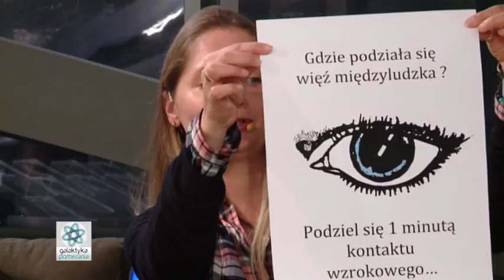The World's Biggest Eye Contact Experiment 2017 Szczecin, K Pakalnicka Prychitko i M Prieditis, Gala